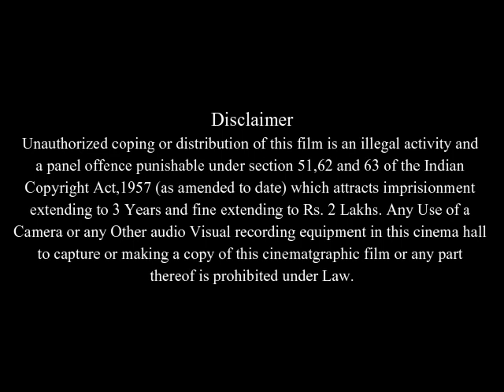After.Life Full Movie Facts And Story | Christina Ricci | Liam Neeson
In this video we will tell you about fact and review of movie After.Life